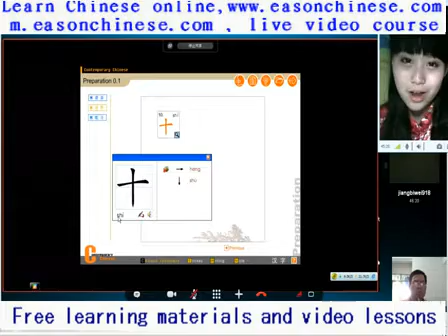639good karma Red Cross video ~yeah!